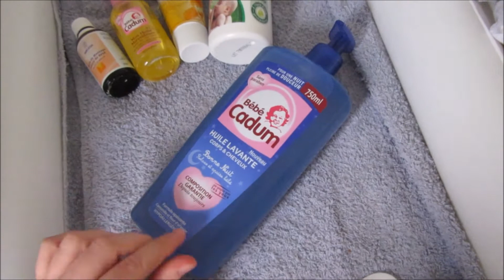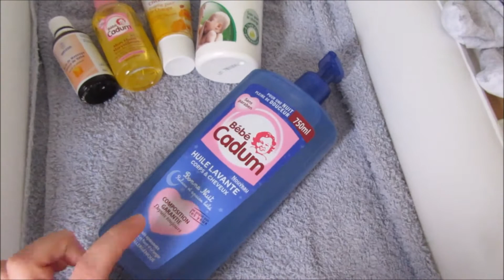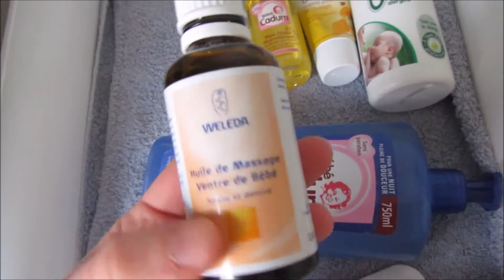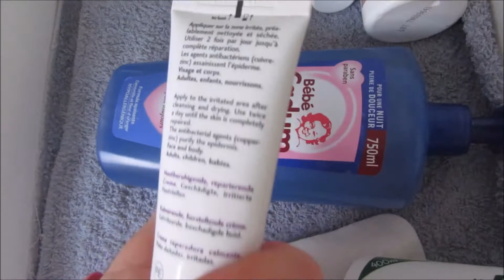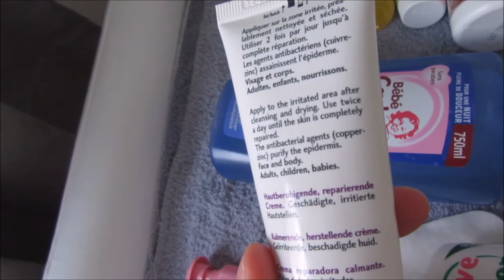[Vlog Famille] On fait notre sapin de Noël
▼ Mon matériel :
J'utilise un CANON PowerShot SX730 HS et le logiciel de montage Windows Movie Maker.